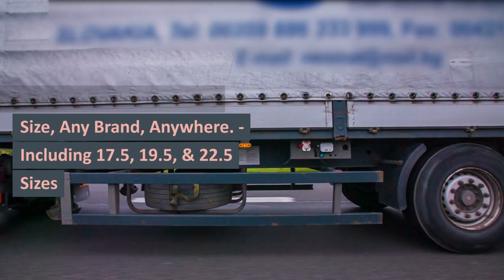EMERGENCY COMMERCIAL TYRE FITTER ST ALBANS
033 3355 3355 ☎ ST ALBANS TRUCK TYRES
EMERGENCY COMMERCIAL TYRE FITTER

24 Hour Emergency call-out service 7 days a week 1-hour Commercial Tyre Fitting Road-Side,